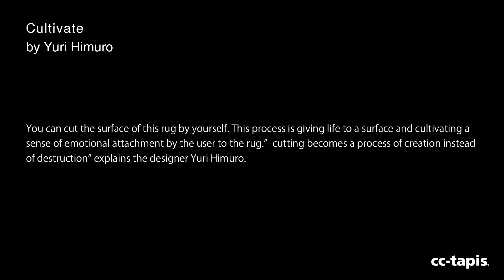Cultivate by Yuri Himuro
cc-tapis is proud to present Cultivate by Yuri Himuro, a new collection of flatweave rugs and the first rugs by cc-tapis to utilize this special weaving technique. A collection where you can become the designer: cut, create and customize the rug yourself.

Himuro is an expert in weaving and has become famous for her Snip Snap textiles, a clever and playful collection which utilizes a special jacquard weaving technique invented by the designer which contains a double layer. The user is encouraged to cut away the top layer to discover what lies beneath.

cc-tapis and Himuro translated this innovative approach to create a rug collection where the user can cut and customize the rug, creating their own unique artwork. Himuro poetically says of her work “cutting becomes a process of creation, rather than destruction”.